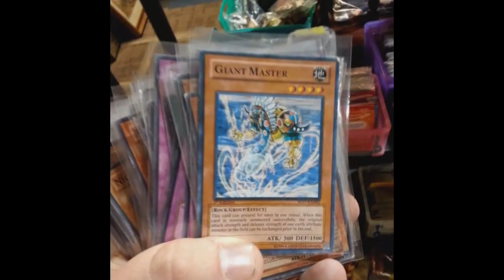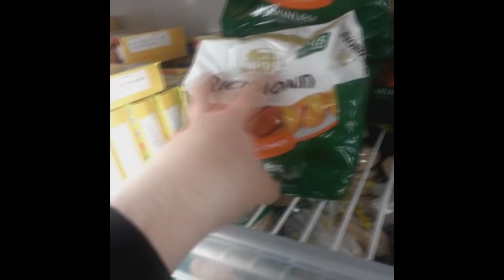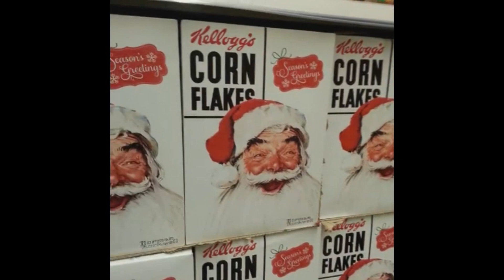xthedarkone Best Vine Compilation 2015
For more follow me on Vine